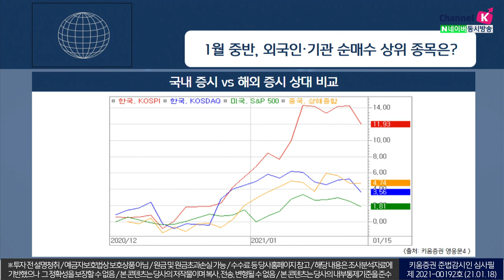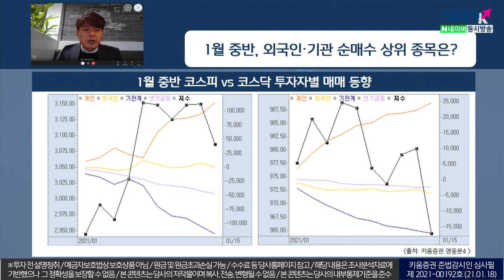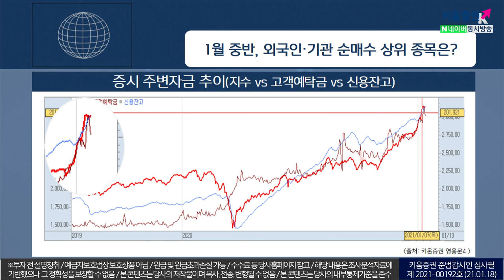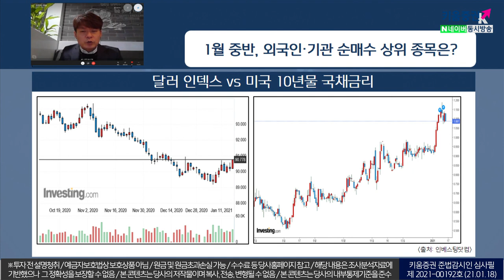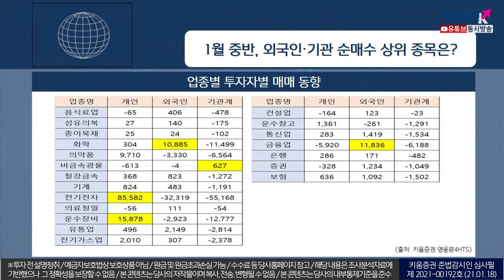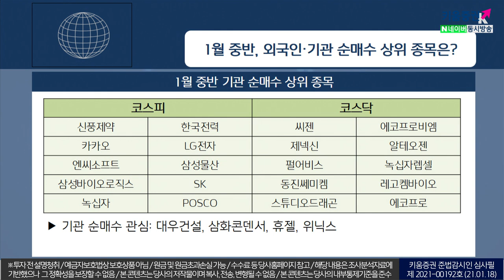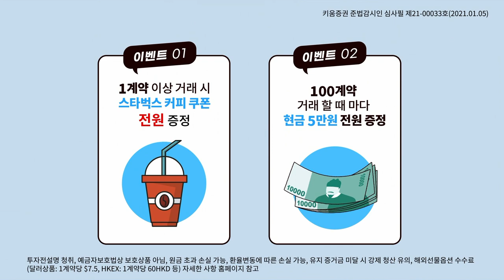1월 중반, 외국인·기관 순매수 상위 종목은? (이슈분석.시장분석/21.01.18)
1월 중반 외국인 순매수 상위 종목은
코스피의 LG화학, 카카오, NAVER, SK하이닉스
KB금융, 삼성물산, 신한지주, 두산퓨얼셀 등
코스닥의 경우, 스튜디오드래곤, 휴젤,
씨젠, 리노공업, 대주전자재료, 티씨케이, 인트론바이오 등